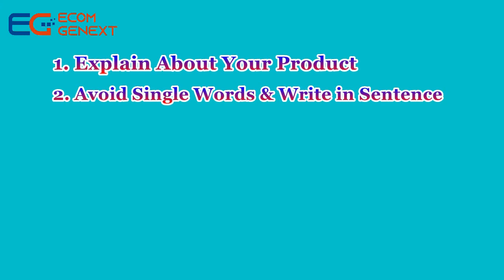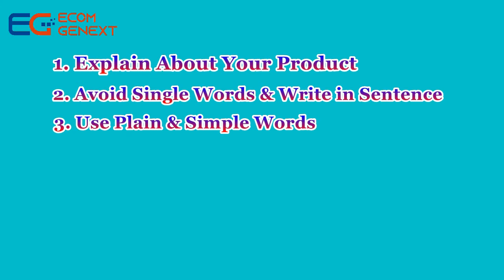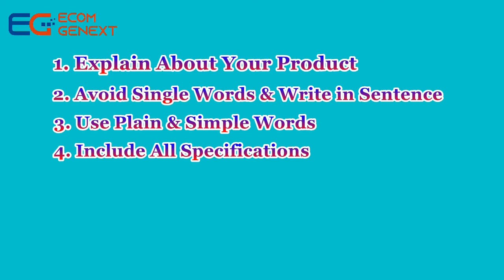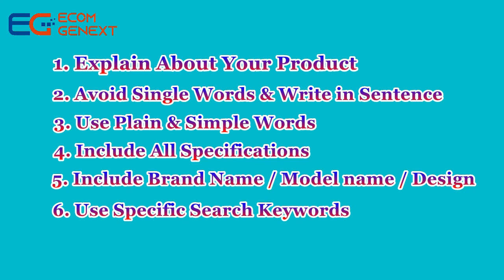How to set product title for online selling products | இதுதான் லாபம் தரும் product title -Part #11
Hi Friends, this video shows that how to set a perfect product title for your products to sell on ecommerce business with Amazon, Flipkart, Snapdeal and Shop clues etc. This video explained about all the important things to follow before you set a perfect product title for your products to sell on different ecommerce websites.

       Hi Friends, I am here to show, guide and support everyone in all the possible way to start your online business on E-commerce platforms and earn your income regularly. My Channel explains A-Z details about all online Seller Panel like Amazon, Flipkart, Snapdeal and Shopclues.
My videos Include the following Topics & Details :
• What is E commerce?
• What is the scope of E-commerce?
• Why only on E-commerce?
• Required documents to sell on E-commerce?
• What is the Eligibility to sell on E-commerce?
• How to sell on E-commerce?
• How to select products to sell?
• Where to purchase products to sell?
• How to take a Photo shoot of your products?
• How to Buy packing material on seller panel?
• How to list products on seller panel?
• How to process order?
• How to dispatch orders?
• How to receive payments?
• How to process return orders?
• How to apply GST, PAN, FSSAI, MSME?
• What is the Process of Branding, Trademark certificate?
• How to file monthly GST Return on GST panel?

Post your valuable comments and suggestion on my comment box at anytime, I am always ready to answer your Queries.

1. Govt Jobs Notification
2. State Govt job Notification
3. Central govt job notification
4. Railway Job Notification
5. TNPSC Job Notification
6. MRB Job Notification
7. TRB Job Notification
8. TRB
9. Homebased jobs for women
10. Homebased jobs Housewife
11. Online business for women
12. Small business for women
13. Low investment business
14. Daily income business
15. Export business
16. Cooking Recipe in all VEG & NON VEG
17. Creativity Ideas
18. Drawing Tips
19. Motivational Speech Tamil
20. Inspirational speech
21. Neethi Noolgal
22. Moothurai
23. Avvaiyar padalgal